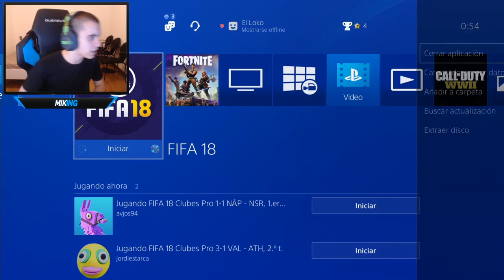ME SALEN DYBALA Y CAVANI TOTS EN DIRECTO !!! 😱😱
ID: sIVIaaaXx